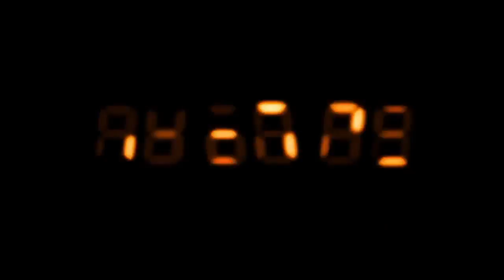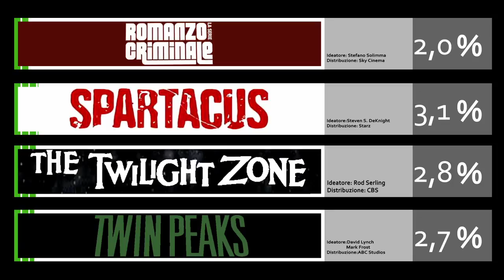Search Market ENG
Search Pattern keeps on doing researches on words in webseries. The today-word is market in all its different meanings: black market, open-air market, fish market, real estate market.

A project by Piotr Michal Marczak in collaboration with  Lino Mazzamurro, Francesco Borrelli, Morfeo Shan'Ara, Livia Piombarolo.